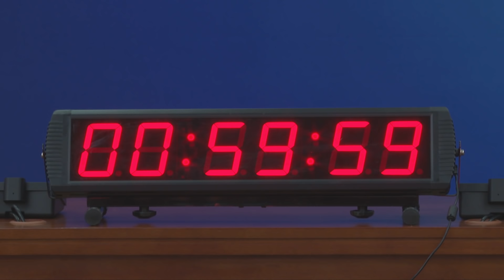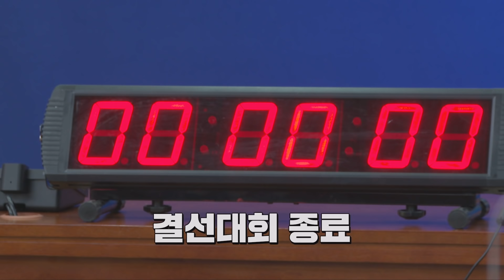도대체 통일부장관이 몇명이야?!!😅😅 통장! 대학생 모의남북회담 결선 현장에 가다!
남북대화 50주년을 맞아 열린 대학생 모의남북회담장에 통장이 떴다??!!!
치열한 대학생들의 회담현장을 통장과 함께 Here we go ~~ 하시죠!!